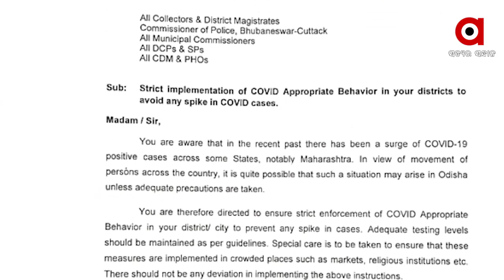ଆଜିଠୁ ରାଜଧାନୀରେ କଡାକଡି ହେବ କରୋନା କଟକଣା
ଜୋରଦାର ହେବ ଧରପକଡ଼ । ଦେଶର ଅନେକ ରାଜ୍ୟରେ ବଢୁଛି କୋଭିଡ ମାମଲା । ତେଣୁ ରାଜଧାନୀରେ ପୋଲିସ ଏବଂ ବିଏମସି କଠୋର ହେବାରେ ଲାଗିଛି । ନିୟମ ନମାନିଲେ ଗଣିବାକୁ ପଡ଼ିବ ତଣ୍ଡ.
ଅଧିକ ଖବର ପାଇଁ ଡ଼ାଉନଲୋଡ କରନ୍ତୁ “Argus News” ଆପ୍